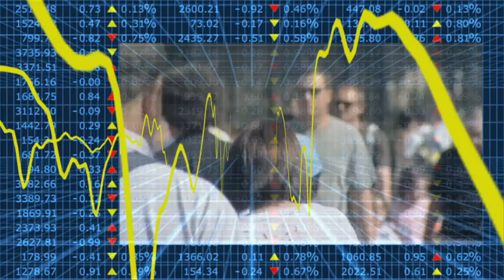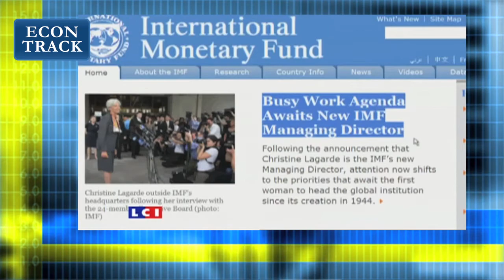Econtrack - Paul van Seters over IMF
Wat is de rol van het IMF in het Griekse drama, waar is het idee gebleven van een Europees Monetair Fonds en welke accenten gaat Christine Lagarde zetten op het beleid van het IMF? Hoogleraar globalisering Paul van Seters, TiasNimbas, geeft uitleg.